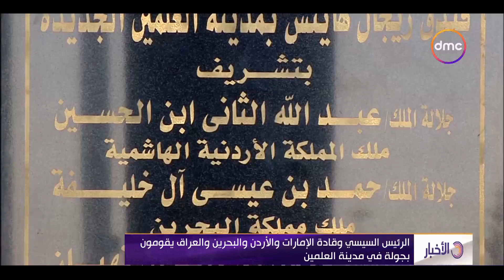نشرة الأخبار - الرئيس السيسي وقادة الإمارات والآردن والبحرين والعراق يقومون بجولة في مدينة العلمين